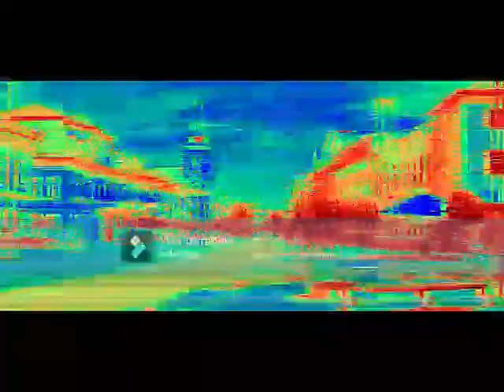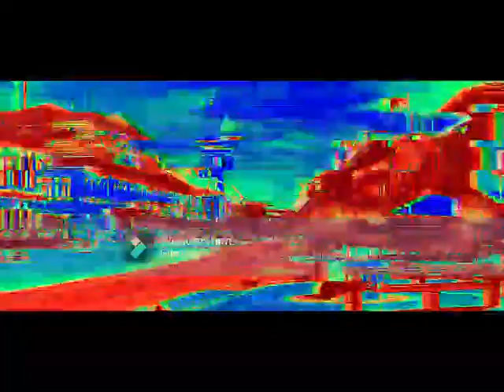FOLLOW THE FLOW TAVASZ Rawstyle remix Balassagyarmatra szól a zene